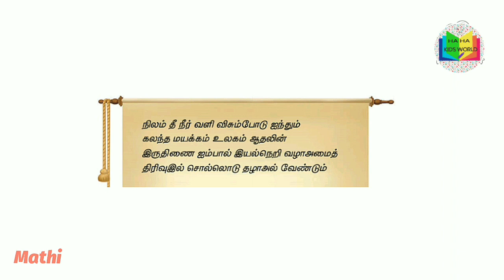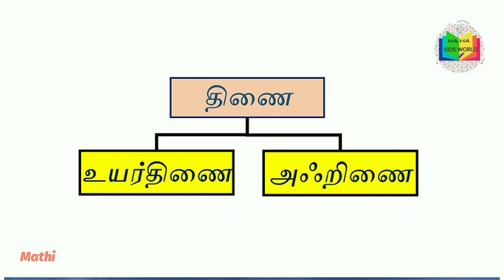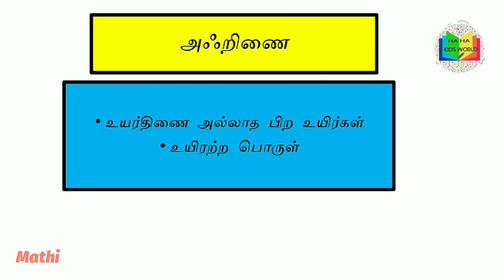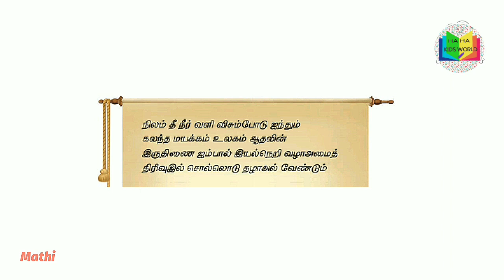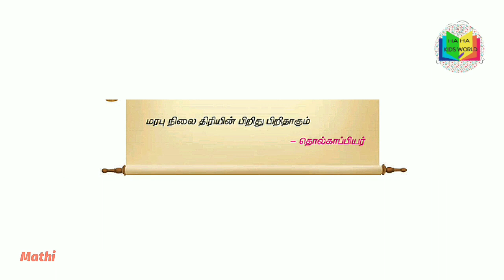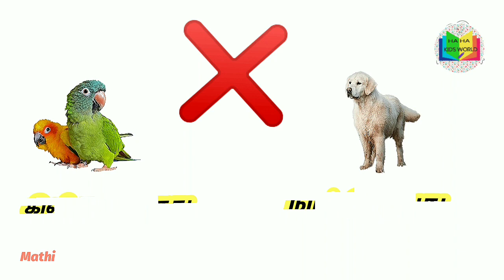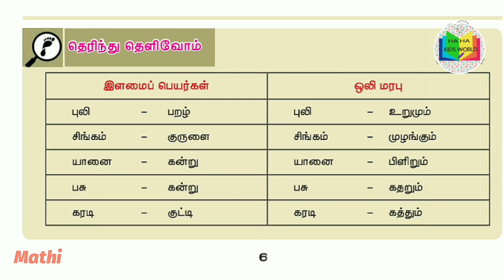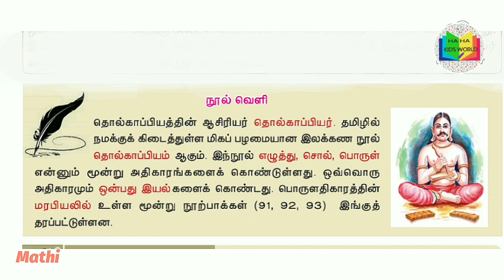தமிழ்மொழி மரபு| class 8 | Thamilmozhi marapu | Tholkappiyam | தமிழ் மொழி மரபு எட்டாம் வகுப்பு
தமிழ் மொழி | class 8 | Thamilmozhi marapu | Tholkappiyam | தமிழ் மொழி மரபு எட்டாம் வகுப்பு